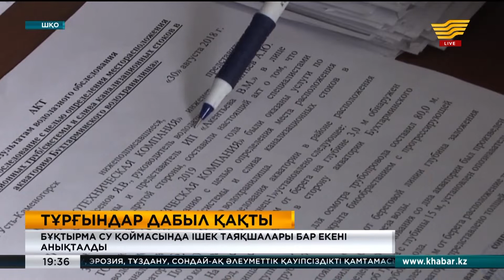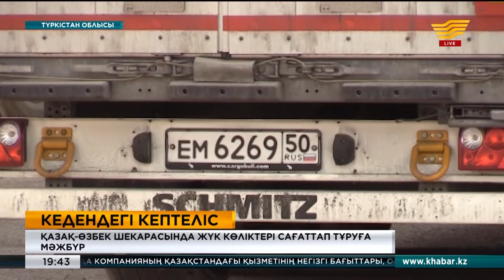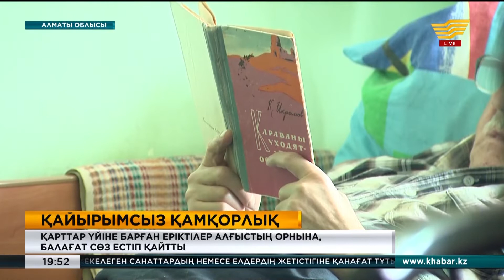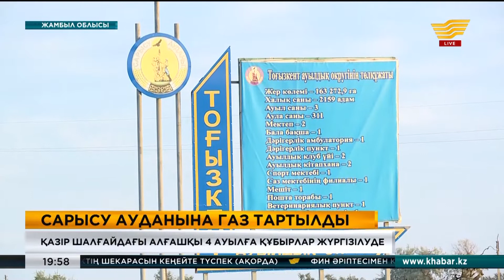26 қыркүйек 2019 жыл - 19:30 Қорытынды жаңалықтар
Жаңалықтар топтамасының бұл шығарылымында:
• Қасым-Жомарт Тоқаевтың АҚШ-қа сапары қорытындыланды
• ШҚО-дағы Бұқтырма су қоймасына кәріз суы құйылып жатыр
• Жергілікті маңызы бар жолдардың сапасы сын көтермейді
• Қазақстан-Өзбекстан шекарасында жүк көліктері сағаттап тұруға мәжбүр
• Көпбалалы отбасы қой өсіруді қолға алды